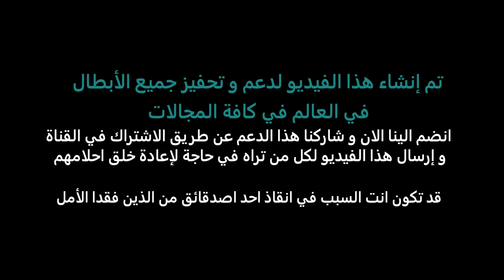A true story of the hero who refused to surrender -- Dubai is the land of dreams & the Hero Maker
Our struggle in life develops our strength. Without struggle, we will never grow and never become stronger, so it is important for us to face challenges on our own, and not always rely on help from others. No matter how much the world tries to hold you back, always continue to believe that what you want to achieve is possible. The belief that you can be successful is the most important step in actually achieving it.

This is the story of a hero who refused to surrender. And he moved to Dubai to start his combat career again. Dubai was one of the secrets of success behind the champion of new victories. And in it the hero promised to continue fighting until his last breath !!!
Mo the Black Tank

Blacktank # Dubai # Boxing